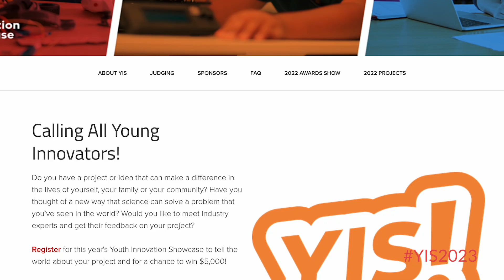Youth Innovation Showcase 2023